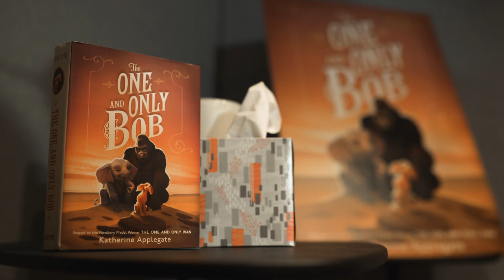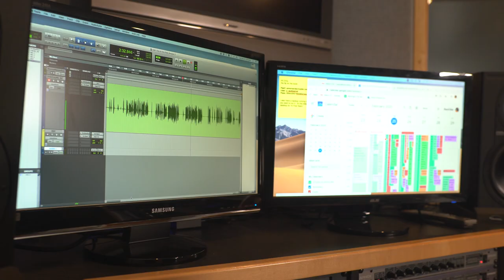Behind the Mic with Danny DeVito | The One and Only Bob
Jump behind the mic with Danny DeVito as he records the audiobook for THE ONE AND ONLY BOB by Katherine Applegate! Like what you hear? Check out the link below to find out where you can get the full audiobook!

Return to the unforgettable world of the Newbery Medal-winning and #1 New York Times bestselling novel The One and Only Ivan (soon to be a major motion picture!) in this incredible sequel, starring Ivan’s friend Bob!

Bob sets out on a dangerous journey in search of his long-lost sister with the help of his two best friends, Ivan and Ruby. As a hurricane approaches and time is running out, Bob finds courage he never knew he had and learns the true meaning of friendship and family.